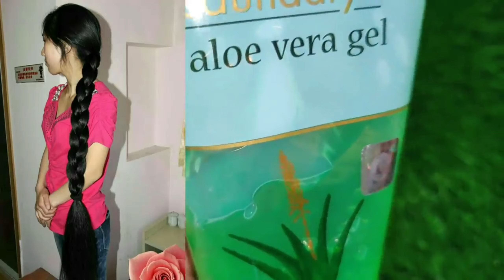5 ₹ की इस चीज से बाल इतनी तेजी से लम्बे होंगे कि काटते-काटते परेशान हो जाओगे, Grow Hair Fast Easily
Grow Hair Fast Easily | डॉक्टर भी हैरान है 1 दिन में यह चीज़ लगाकर 10 गुना बालों की लंबाई बढ़ता देखकर Fastest Hair Growth

NOTE :

Dear viewers, my youtube channel is an entertainment channel in which you will get to see all the videos related to entertainment videos.

My purpose is not to hurt anyone, I am making this video just for the entertainment of people.